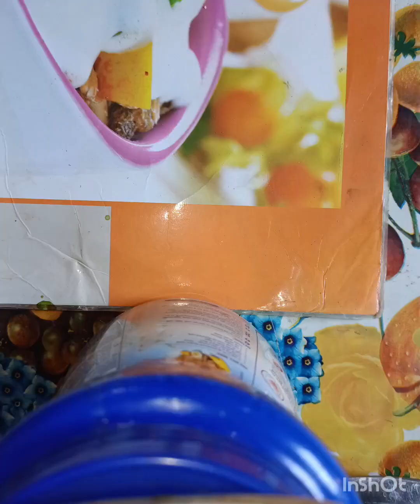paleng xakor Puri Bonalu.akebare xohoj aru Kom bosture Bonalu.anedore abar Bonai khai sabosun#